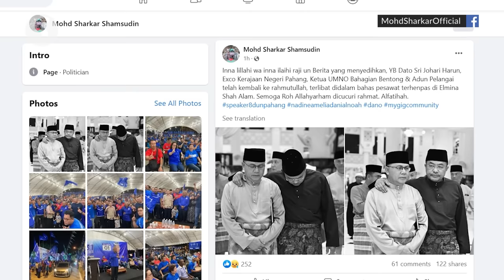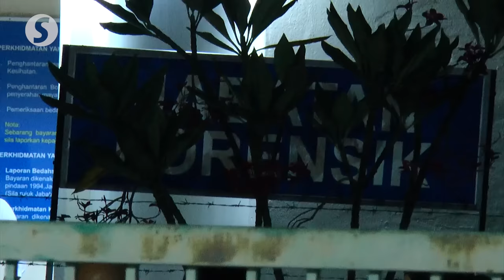Elmina plane crash: Victim Johari Harun was our future leader, says Pahang assembly speaker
Pahang legislative assembly speaker Datuk Seri Mohd Sharkar Shamsudin told reporters at Klang Hospital on Thursday night that Pelangai assemblyman Datuk Seri Johari Harun was an Umno politician who had great potential to be the state’s future leader.

Johari was among the 10 who perished in the air crash at the Elmina township in Selangor that shocked the nation.